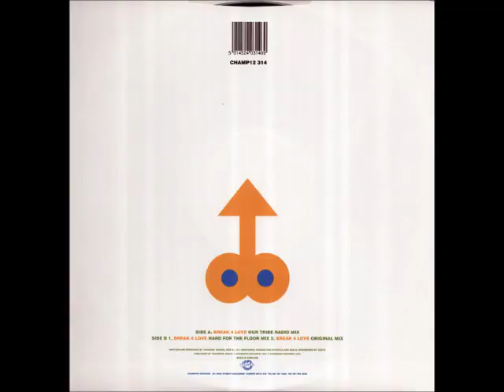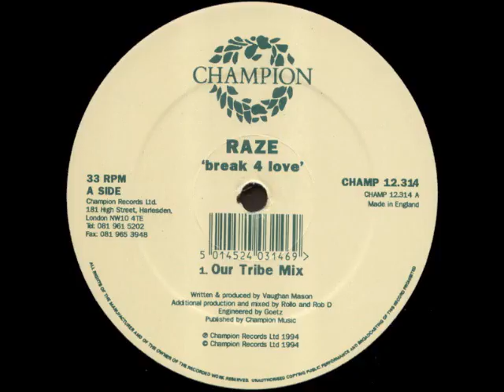Raze Break 4 Love Hard For The Floor Mix